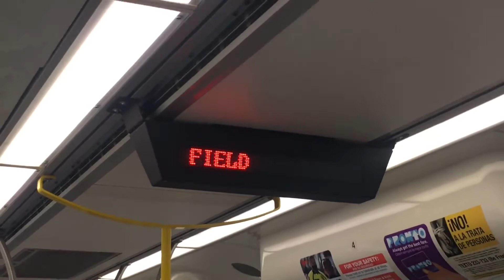September 12, 2021